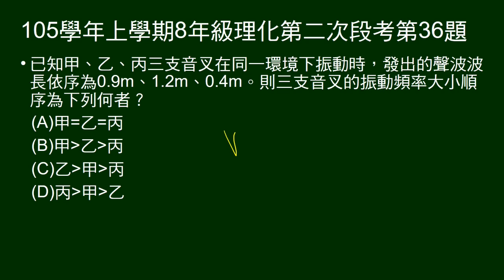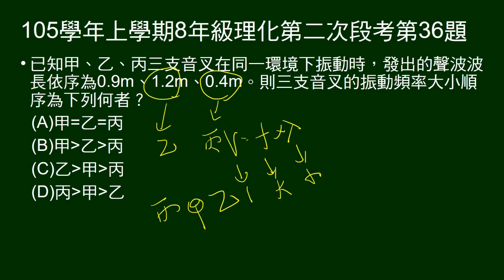105學年上8年級理化二段第36題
給同一環境三音叉波長，問頻率次序。